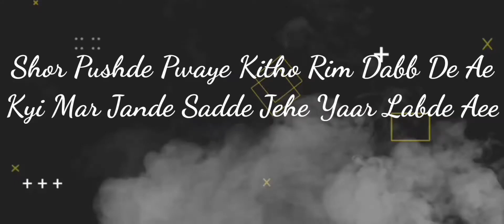C Walk Lyrics Song Naavan Sandhu New Album Song Status Latest Punjabi Song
love song
Status video
only
Only status
WhatsApp status video
Punjabi song
Status video
love song
Status video
status Punjabi
Status Video
only
Only status
Punjabi song
Status video
Best WhatsApp status
whatsapp status
30 sec punjabi whatsapp status
punjabi whatsapp
status gangland

osm status
2 Raflaan Mankirt status
gadar status
ks status
punjabi status
r nait new song status
ruttan
shivjot status
singga status
sira
tere te ap dhillon lyrics status
tere te ap dhillon status
Teri ah by nirvair Pannu status
what Ve
1 hour korala maan status
1 hour songs
29 december punjabi song status
acting karan randhawa status
acting song karan randhawa status
akhil songs status
dil uthe chalda zor koi na status
Diljit Dosanjh song status
feelinga garry sandhu lyrics
wah kya nazare black screen status
wah kya nazare hai harnoor
wah kya nazare hai harnoor lyrics
waht ve Diljit Dosanjh status
waht ve lyrics status
zehar song
zehar vibe new song
ohi a ni ohi a song status
we rollin song status
deep Bajwa new song status
jugraj sandhu new song statuses
akhil song status
deep Bajwa Song Status
I don't wanna Harnoor status
ks Makhan status
Gurnam Bhullar new song
osm status
ranjit bawa status
Tera door in Canada status
deep Bajwa Song
ohi aa ohi aa deep bajwa status
ohi a ohi a deep bajwa status
Wazir Patar status
wish song status
ykwim karan aujla lyrics
ykwim karan aujla status full screen
ykwim karan aujla WhatsApp status full screen
ykwim lyrics karan aujla